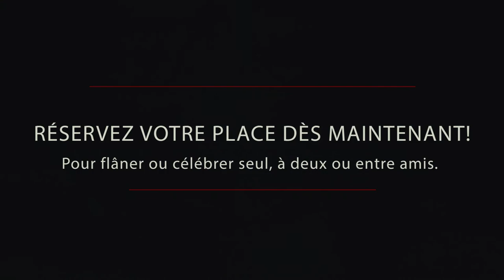Publicité Restaurant-Pub D'Orsay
Vous cherchez un endroit élégant, chaleureux & à la fine cuisine à prix raisonnable ?

Réservez votre place au D'Orsay Restaurant Pub dès maintenant !

Le Restaurant à découvrir au coeur du Vieux Québec !

Promotion vidéo par Ézéchïelle Productions

Musique: Sing Swing Bada Bing - Doug Maxwell, Media Right Productions